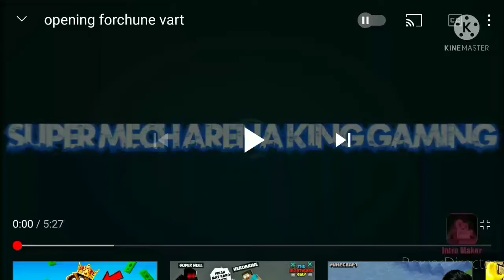I get diamonds part 10 of minecraft